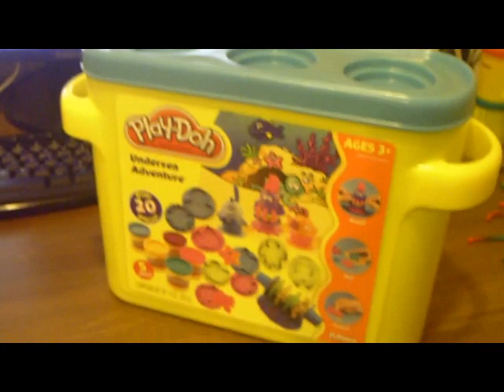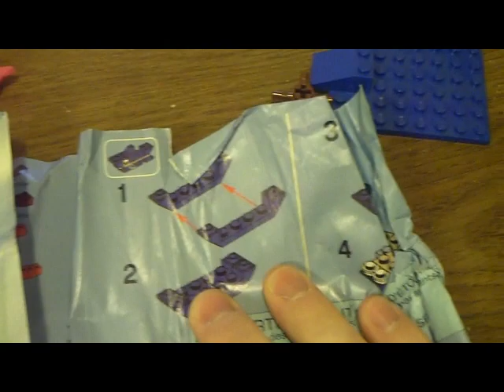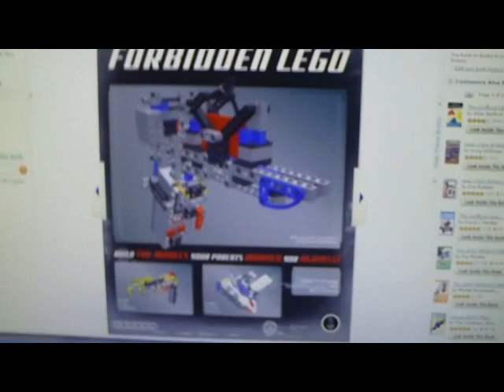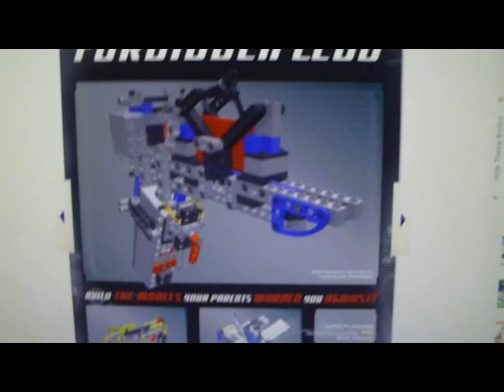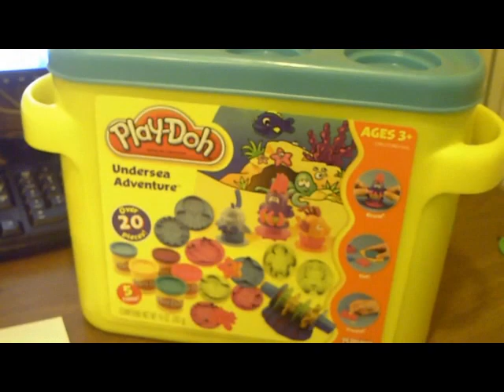Software Engineering with Legos and Play-Doh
I didn't plan ahead, so it was longer than 10 minutes and greater than 300 MB.  It ended up taking me way longer than I had intended.  Software Engineering practices save you time in the long run by forcing you to deal with the realities of complex processes.